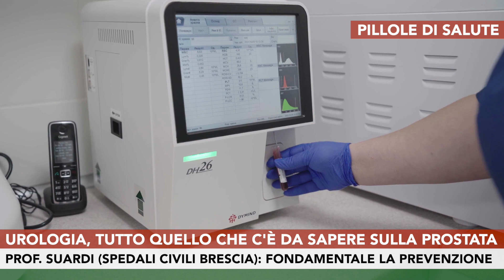Urologia, tutto quello che c'è da sapere sulla prostata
La nostra ‘pillola di salute’ si concentra sull’urologia e in particolare su un tema che interessa molti uomini. Con il professor Nazareno R. Suardi degli Spedali Civili di Brescia, analizziamo tutto ciò che riguarda la prostata evidenziando quanto sia fondamentale la prevenzione.